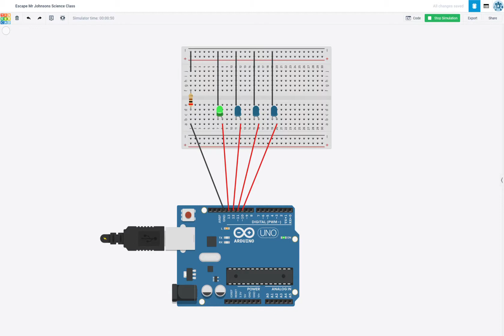Escape Mr. Johnson's Science Class Arduino Board 5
Use this video in place of the Arduino Board 5